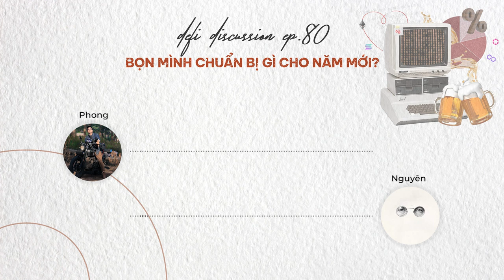[Coin68.com] DeFi Discussion ep.80: Bọn mình chuẩn bị gì cho NĂM MỚI?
Chuỗi podcast này ra đời đơn giản vì ở thời điểm đó bọn mình muốn thử làm cái gì đó thú vị, vui vui và phần nào đó là mang lại những giá trị cho mọi người. Bọn mình đã "say Yes" với điều đó và không ngờ DeFi Discussion đã đưa bọn mình đến được đến tận tập 80.

Năm 2022 cũng đã qua, trước mắt chúng ta là 2023. Trong tập đặc biệt đầu năm này, hãy cùng bọn mình chia sẻ những dự định, kế hoạch phát triển bản thân trong một năm mới nhé! Biết đâu được những thứ bọn mình "say Yes" hôm nay sẽ đưa bọn mình tới những điểm đến thú vị trong 2023 thì sao...

DeFi Discussion ep.80: Bọn mình chuẩn bị gì cho NĂM MỚI?